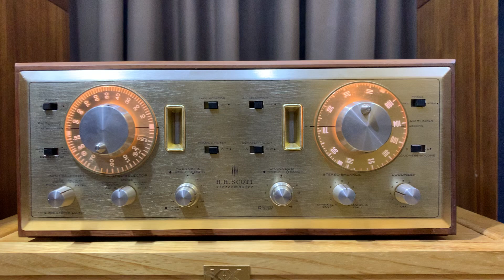Amply Đèn cổ Scott399 : lh 0838449449 Hoàng Audio SG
Thân chào anh em đam mê

Amply Đèn Scott 399 đầu bảng

Cấu hình bóng cực xịn sò : ( bóng mới thay )

- Bóng nắn GZ34 Mullard

- bóng công suất 4 cây 7189 Seimen Đức

- hai cây bóng lái Scott Mỹ

- 4 cây bóng tiền khuếch đại 12Ax7 GE made In Usa.

- bóng Radio Zin Scott

Hoàng Audio SG giao hàng toàn quốc